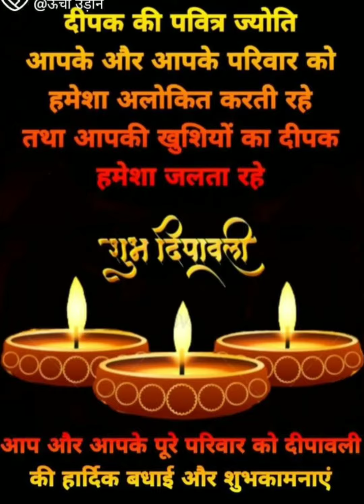ये है मेरा परिवार सबके साथ दीवाली मनायी🥰🙏🥰happy diwali#trending